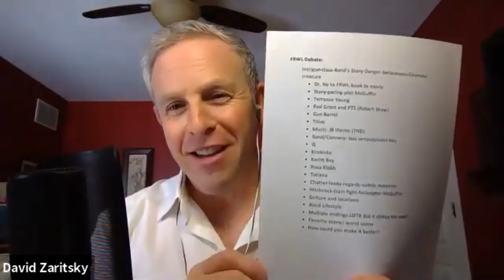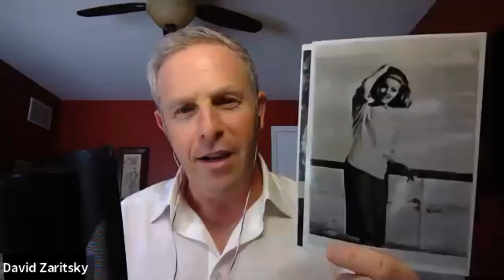The GREAT From Russia With Love Debate! | With Calvin Dyson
WARNING: This extreme debate of two Bond fans, one who loves From Russia With Love and one who does not, is not for the faint of heart. If you have severe medical conditions, sensitivity to garrote watches, and get woozy at the sight exploding brief cases, then take caution when watching this video. No Bond fans were seriously hurt in the making of this debate. allegedly.
Special thanks to Calvin Dyson for being an amazing foil in this discussion!